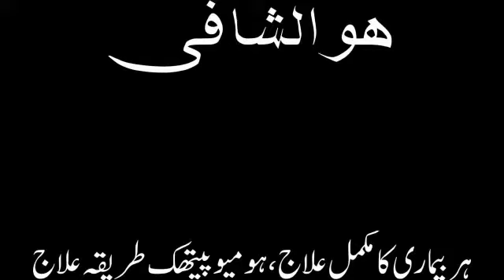corona ka elaj aroo say by Dr Afzal ul Haq | treatment of corona by peach by Dr Afzal ul Haq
Allah ki kis kis namat ko jhutlao gay  فَبِأَيِّ آلَاءِ رَبِّكُمَا تُكَذِّبَانِ

 Aroo aik fruit hai jo apnay ander lajwab khasoosiyat ka hamil hai.
abb aik experience say maloom hua k aroo corona k marz shafayabi k liyaa aik important kirdar ada ker sakta hai

is video ko sunain aur maloomat hasil kerain